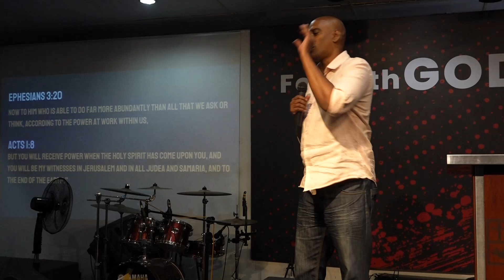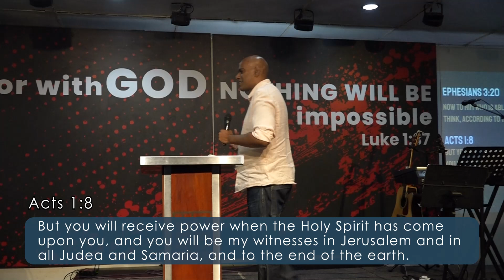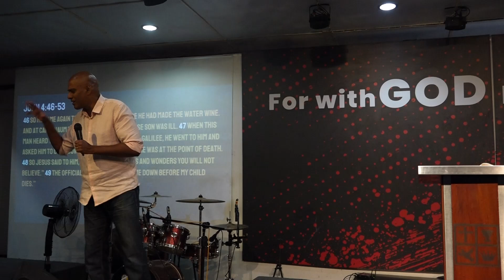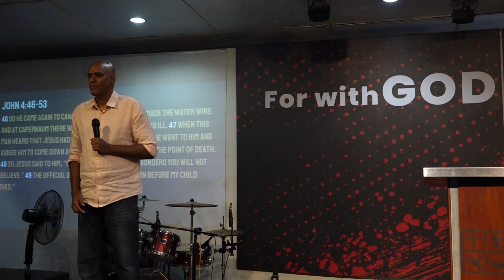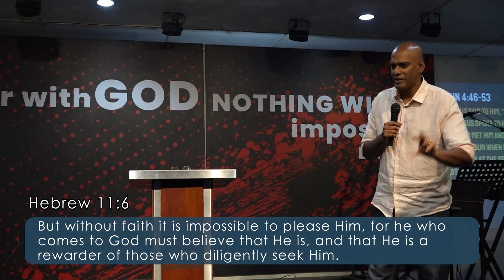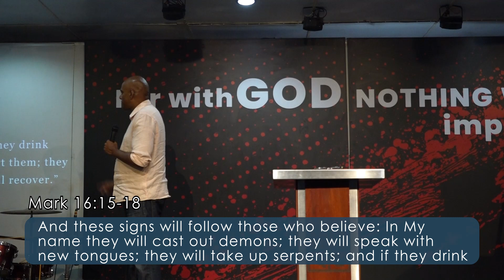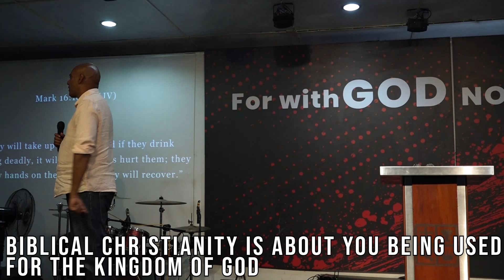WHAT DO WE CARRY? | 01ST SEPTEMBER 2024 | THE LIVING WAY CHURCH NUGEGODA